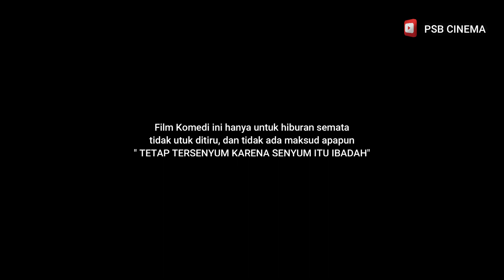Tawa Sunda Gomes Bikin Ulah Lagi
Fim ini hanya untuk hiburan semata, dimana dulu sering dilakukan oleh orang orang nakal